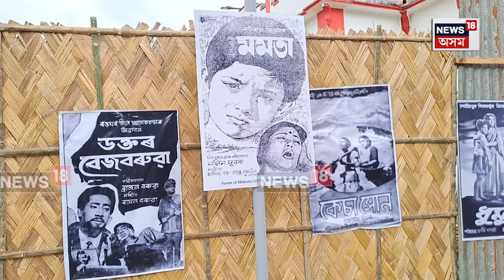Sivasagar News | ৯১ সংখ্যক দুৰ্গা পূজা অনুষ্ঠিত কৰিবলৈ সাজু শিৱসাগৰ বাৰোৱাৰী পূজা সমিতি। N18V